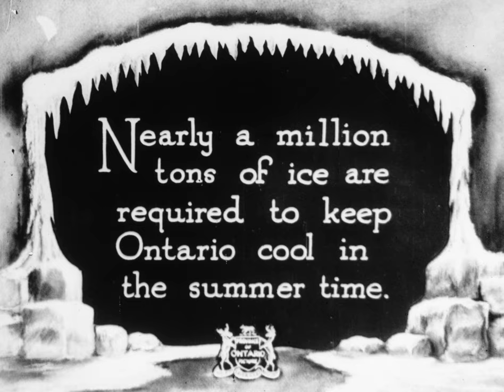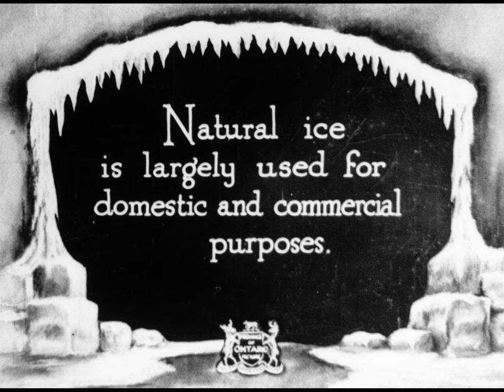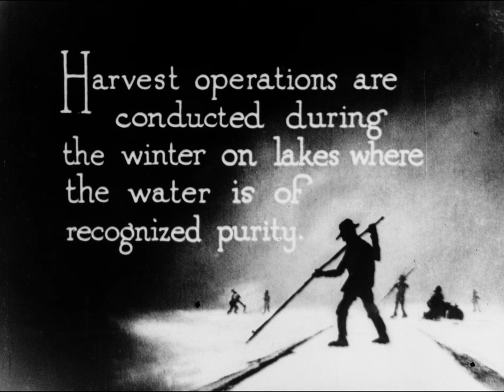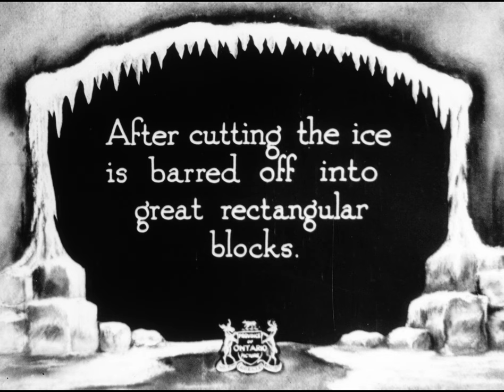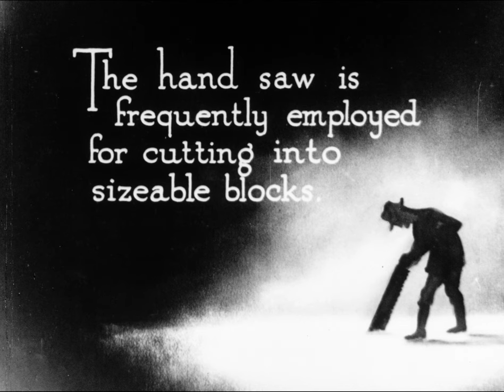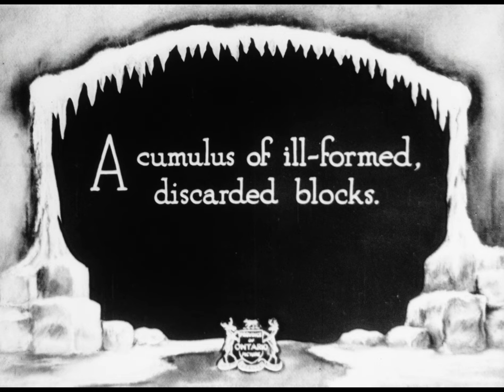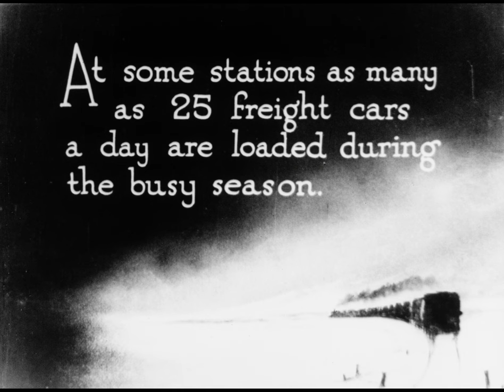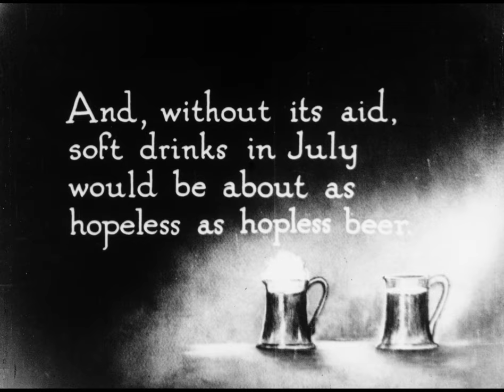ICE (1920/1923 ?)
This film, entitled ICE, begins with a title card illustrated with a block of ice with a polar bear on top, hand drawn.  The 1927 Ontario Motion Picture Bureau catalogue describes it as follows:  "Soft drinks in July without ice would be as hopeless as hopless beer.  It takes well over a million tons of ice, both natural and artificial, to keep Ontario cool in the summer."  The film depicts the use of fresh water block ice to keep Ontario cool.  It shows:  a busy downtown city on a hot summer day; people drinking bottles pop to keep cool; an ice truck delivering block ice to a residential home; a refrigerator with the block ice in the freezer section; a frozen lake in winter with men harvesting the ice; motor driven ice cutter with two huge circular saw blades, cutting large section of the lake ice; men cutting the ice by hand with a large hand saw; large cut sections then floated away by men who hold long poles while standing on the floes.  The large floes of cut ice will be floated to the factory for cutting into blocks.

Source: Library and Archives Canada.  Graphic Consultants fonds, 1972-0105, IDC 426793.